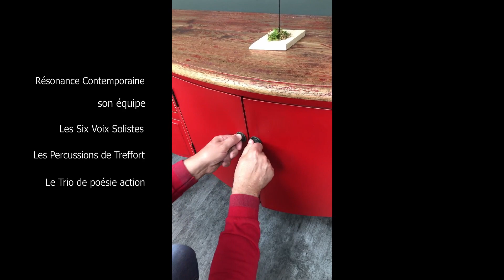Résonance Contemporaine vous souhaite une belle année 2021 !